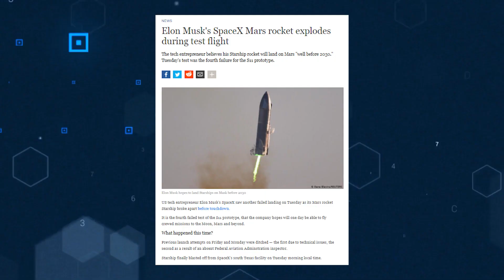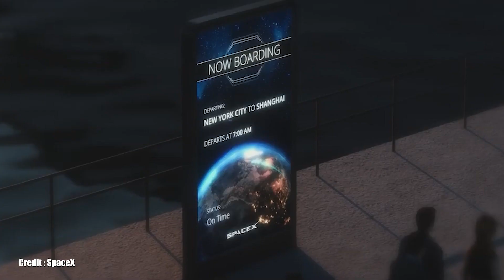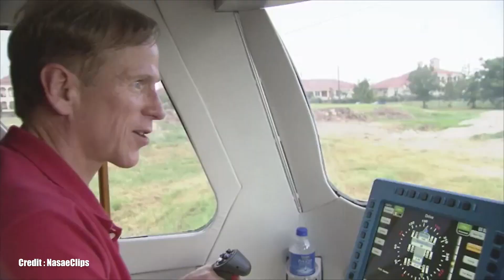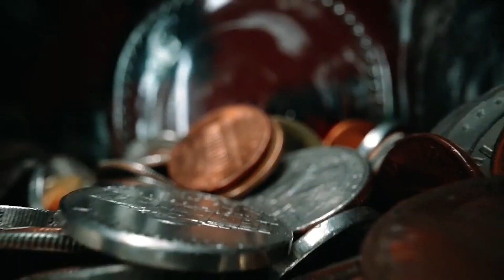SpaceX's Plan When They Get To Mars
SpaceX's Plan When They Get To Mars. Elon Musk's SpaceX is trailblazing a path to Mars, with big plans of settling humans there by 2024 and setting up food, power, and other resources. Today we're going to look at what Space X has achieved so far and what they plan to do once they actually get to Mars.